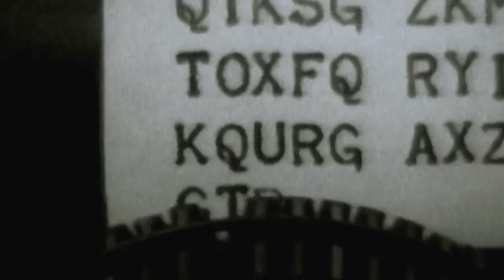This Discovery Underwater Scares Scientists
Deep sea diving is a wonderful lottery. We have no idea what is lurking beneath our waters and some of the discoveries found by these divers are truly astounding. Let’s see if you’d like to go scuba diving by the end of this video. Here are the 15 strangest things found by deep sea divers